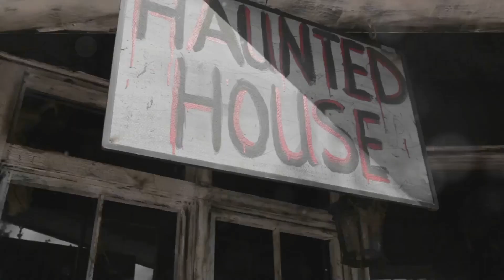Top 10 Most Haunted Places in Australia 👻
The Top 10 Most Haunted Places in Australia

1. Monte Cristo Homestead Building © James Talalay / Alamy Stock Photo Introducing the place that claims to be the most haunted house in Australia. ...
2. Aradale Mental Hospital Ruins ...
3. Port Arthur Ruins ...
4. Fremantle Prison Building ...
5. National Film and Sound Archive Museum .